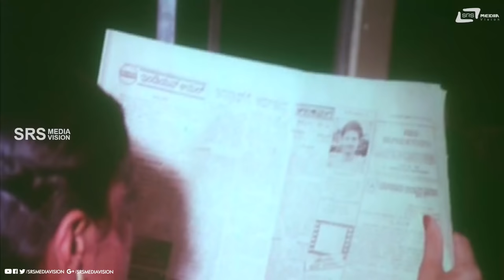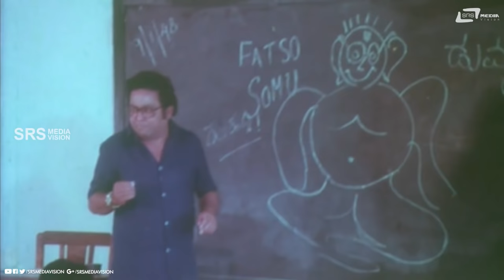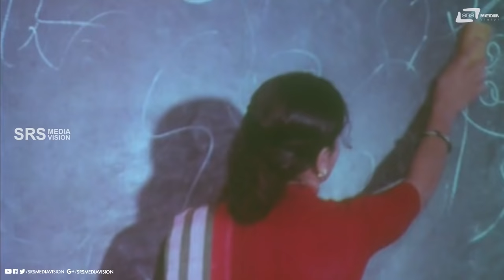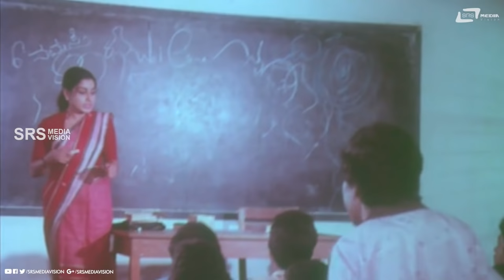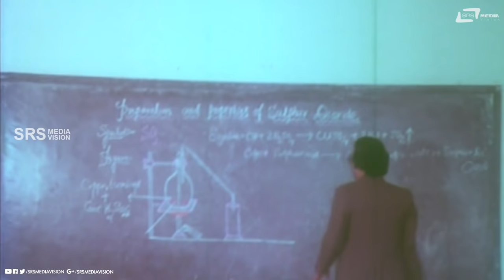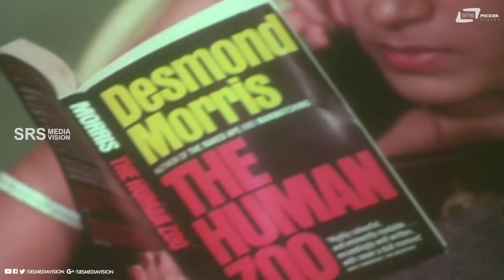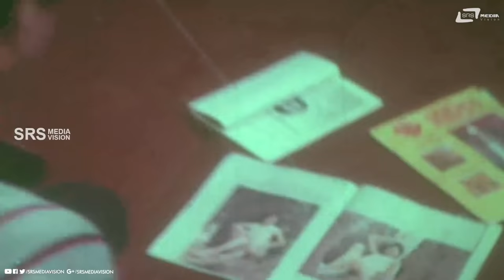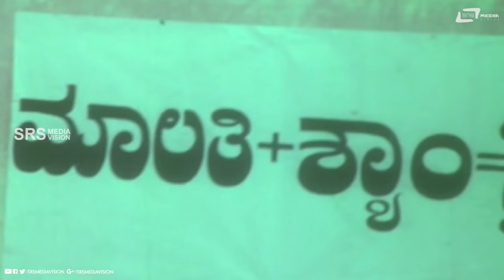Avala Antharanga | ಅವಳ ಅಂತರಂಗ | Kannada Full Movie | Ashok | Roopadevi | Love Story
Watch Ashok and Roopadevi playing lead role from  Avala Antharanga  . Also Starring Kalyankumar, Aarathi, Shailashree Sundarkrishna Urs, Mysore Lokesh, Govind Raj and Baby Shilpa  on Srs Media Vision Full Movie Channel..!!!
Film:  AVALA ANTHARANGA
Starcast: ASHOK, ROOPADEVI
Director:  R N JAYAGOPAL
Producer: CHAMUNDAMMA
Banner:  VEDA PICTURES
Year:1984
Songs
1.Cheluvayya Cheluvo
2. Galimele Theli Banthu
3. Hathira Bandalu
4. Mududida Malligeyu
Singers : Spb, S.Janaki, Vanijayaram, Raja Sitharam
Lyrics : R N Jayagopal